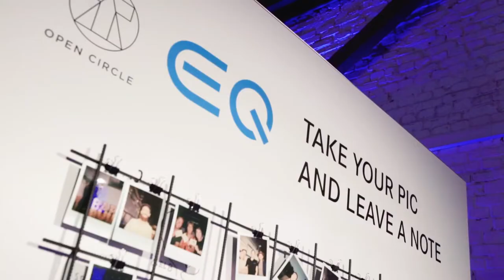Mercedes-Benz EQ - Night Tech Open Air 2018